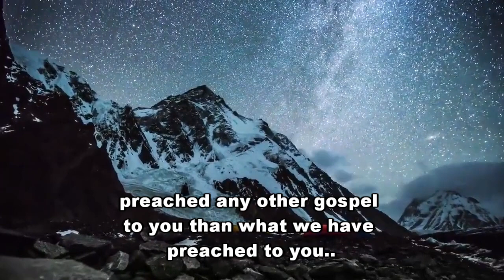Preaching the False Gospel | Minute Meditation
Danger of preaching the false gospel

Audio from Ligonier Ministry - Dr. RC sproul